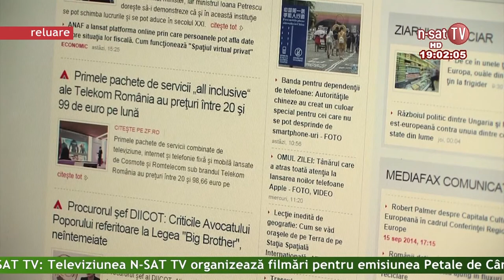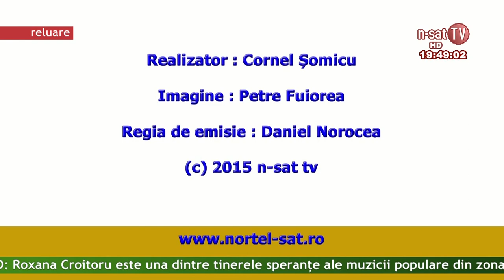Ordinea de zi 11 02 2014